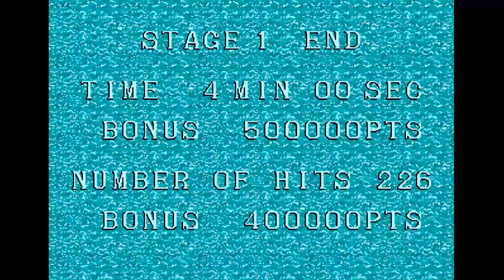[Eng] Super Thunder Blade - Walkthrough (Sega Genesis) [1080p60][EPX+]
Walkthrough of Super Thunder Blade for Sega Mega Drive. Played by me. Difficulty: Hard. No damage received.

Super Thunder Blade is a shooter for the Sega Mega Drive/Genesis console, published by Sega. It was one of the two launch titles for the console in Japan, as well as being one of the six launch titles for the console for its U.S. launch. It is a follow-up to the 1987 arcade game Thunder Blade.